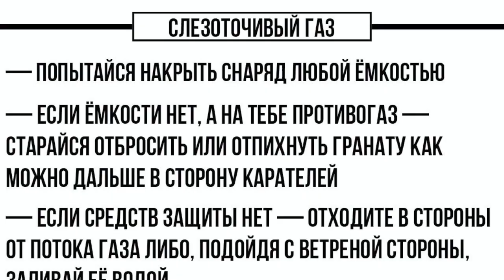Выпуск №45 Обстановка в Белоруссии и новости Эстонии.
Вы на канале Шах и Мат и сегодня вас ждут новости по поводу Беларуси, какая там сейчас обстановки, обсудим канал NEXTA и почему там сейчас дезинформация. Также обсудим то, что происходим в Эстонии.

Ссылка на сборник рассказов "Контрабас и виски с трюфелями"